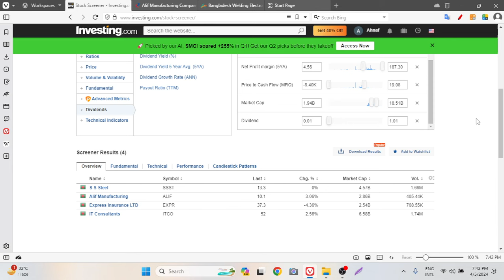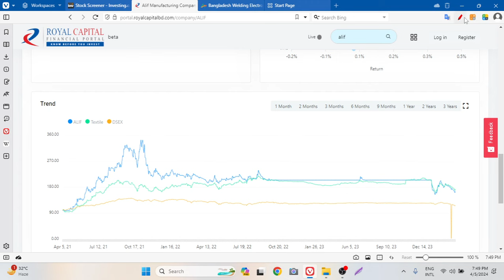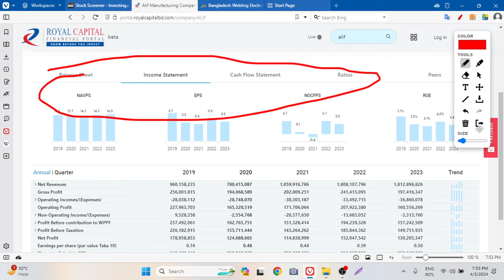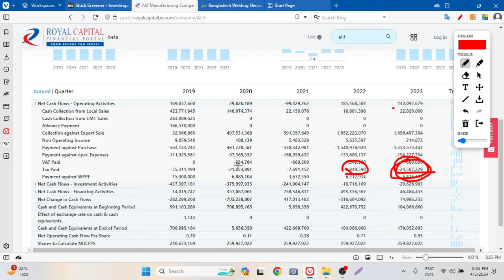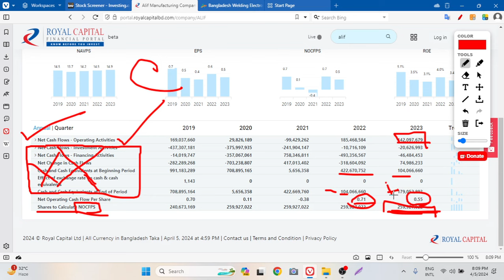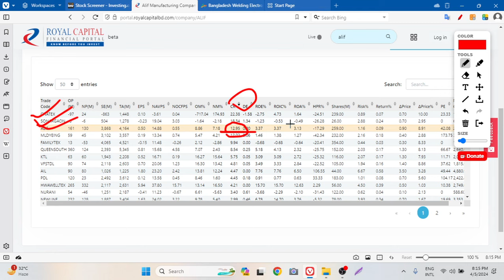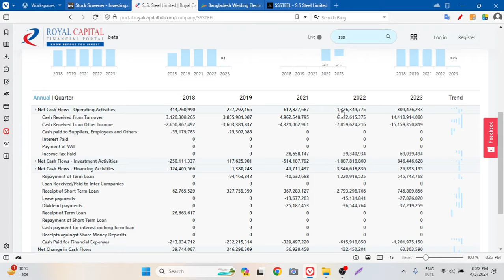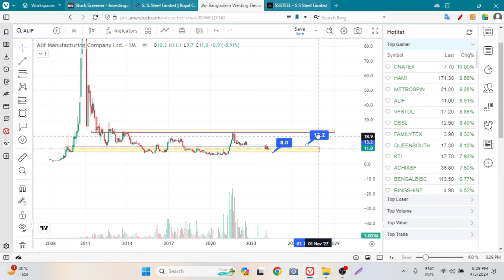S S S teel fundamental analysis